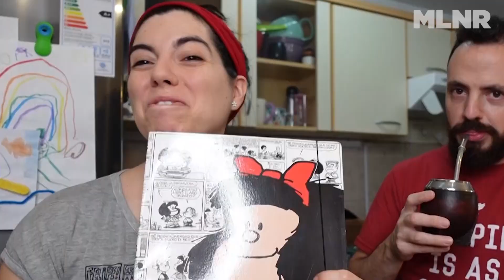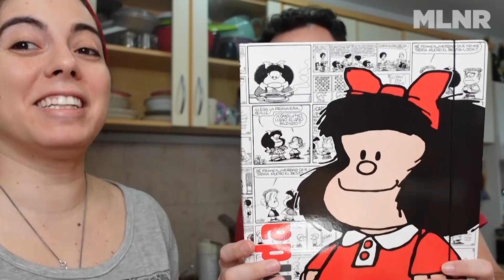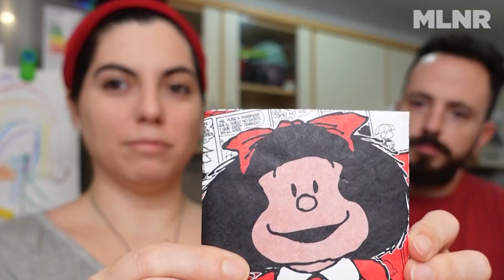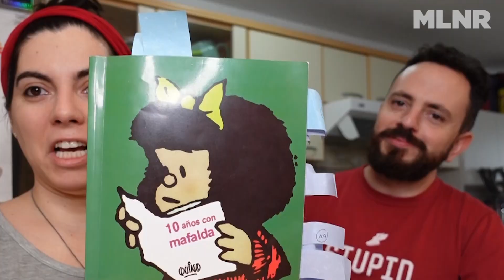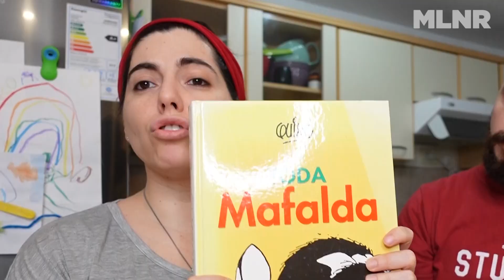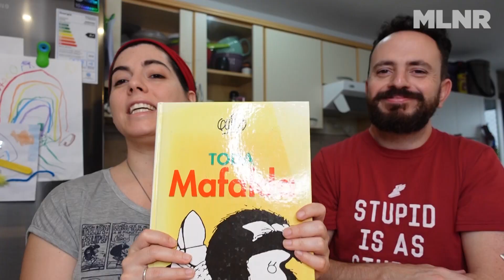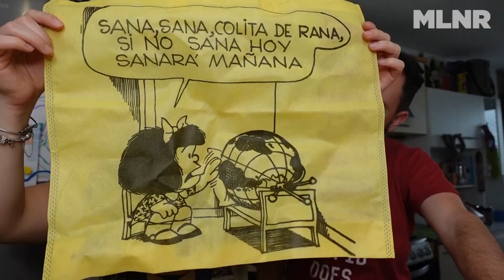La COLECCIÓN de COSAS de MAFALDA de @flopitp | BOLUCOMPRAS #28 | Pablo Molinari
A pedido de ustedes en este capítulo especial de Bolucompras vamos a ver TODO lo que tiene marida @flopitp sobre Mafalda. Cuadritos, libros, tazas, cartucheras, lo que te imagines.

En este programa:
00:00 Inicio
02:50 Remera de Mafalda
03:56 Muñecos de Mafalda
05:36 Señaladores
06:00 Cartuchera, regla, goma, lápiz, lapicera, carpeta, cuaderno, anotador
10:15 Reloj despertador
10:30 Cuadro
11:11 Caja lata, latita
12:00 Yerbero, mate
13:28 Billetera
13:41 Medias
14:11 Posavaso, individual
14:58 Termo
15:07 Llavero, imanes
15:47 Libros
18:11 Tazas
19:11 Bolsas
20:00 Bandeja
20:50 Carta de Quino